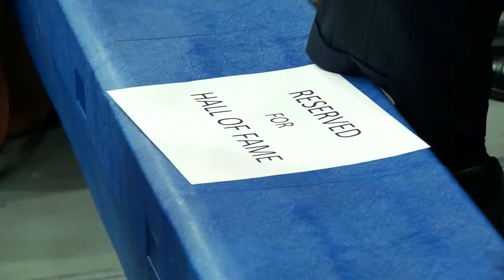2018 L-L League Hall of Fame Inductees